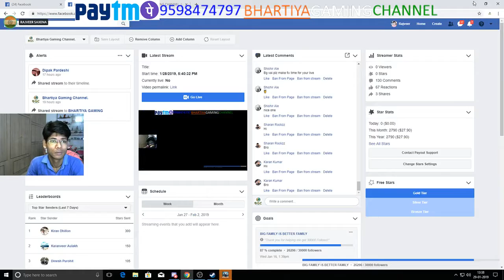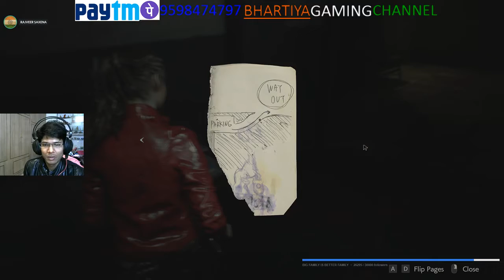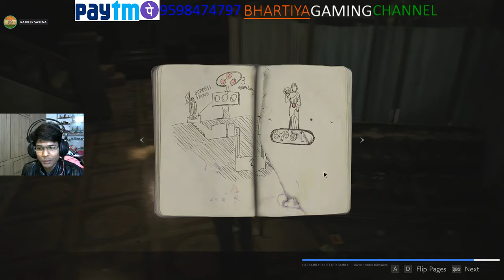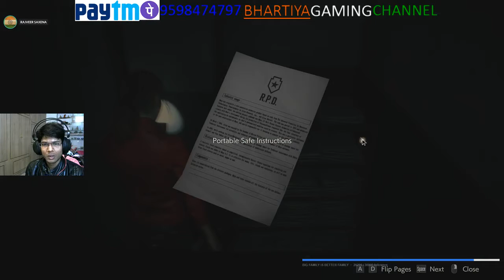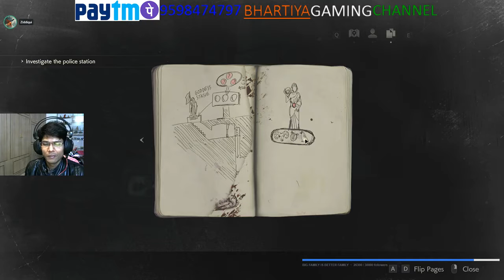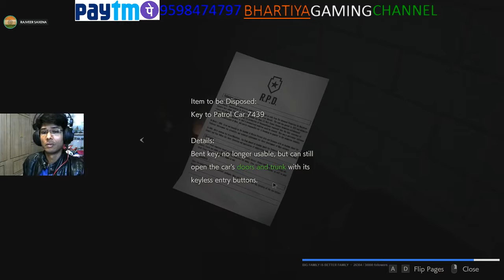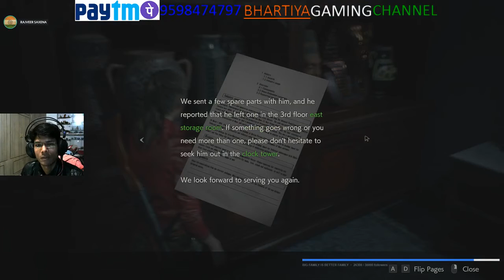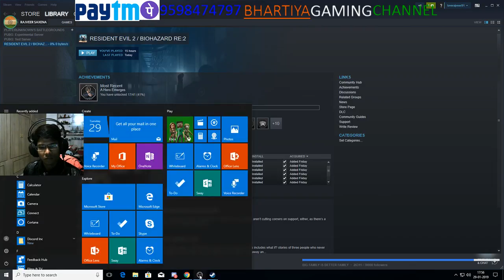RESIDENT EVIL 2 REMAKE|| clair red field || 2ND RUN || save SHERY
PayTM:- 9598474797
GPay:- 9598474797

1. No profanity pleas
2. Please do not type in all caps or use excessive emojis.
3. Please be respectful to everyone in the chat.
4. Please do not yell at the Nightbot, OR MODS. Doing so will result in timeouts.
5. Please no politics or religion.
6. No hate speech (racism, homophobia, etc)

➤PC Specs:-
Motherboard: Gigabyte D250M
Ram: 16 GB - Corsair Vengeance DDR4 8*2 = 16GB
Graphic Card: 6 GB - Nvidia INNO 3D 1060 6GB Max Reso 2K
Processor: Intel i7 - 7700 Windows 10 64bit
SSD: WD 120 GB
HDD: 2TB
PSU: Corsair V650